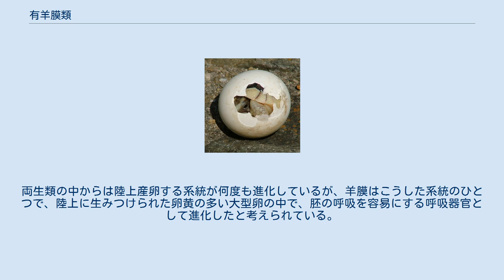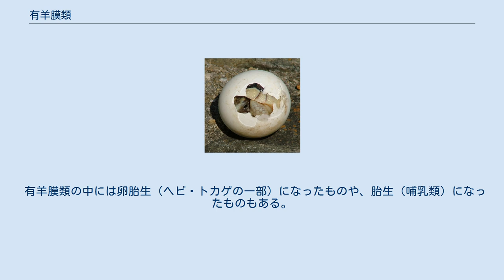有羊膜類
有羊膜類（ゆうようまくるい Amniota）とは、四肢動物のうち、発生の初期段階に胚が羊膜を持つものの総称。
単に羊膜類 (Amniota) ともいい、英語からそのままオムニオタと呼ぶこともある。
また、鰓を持たないことから無鰓類とも呼ばれる。
 有羊膜類が分岐して、爬虫類や哺乳類が生まれた。
有羊膜類そのものは両生類には分類されない。
分岐分類では有羊膜類も両生類に内包される。
 石炭紀後期に四肢動物類の両生類から進化した。
両生類の中からは陸上産卵する系統が何度も進化しているが、羊膜はこうした系統のひとつで、陸上に生みつけられた卵黄の多い大型卵の中で、胚の呼吸を容易にする呼吸器官として進化したと考えられている。
 羊膜の存在によって、陸上で大型の胚が呼吸することが容易になったのみならず、陸上において、羊膜腔という、生理的にホメオスタシスのコントロール下に置かれた空間の中で胚が発生することが可能になり、発生プロセスにおいて外界の環境変動から胚を保護することが、より容易になった。
さらに、卵殻の進化によって水分の蒸散が抑えられ、また発生に必要な水分の貯蔵庫として保水性の強い卵アルブミンから成る卵白が進化したことによって、水辺以外にも棲息範囲を広げることが容易になった。
 有羊膜類は、両生類から石炭紀の後期、約3億1200万年前に分岐した。
 有羊膜類は、初期に竜弓類と単弓類の2系統に分化した。
後に竜弓類の系統から爬虫類が、単弓類の系統から哺乳類が生まれた。
 祖先的な状態では、有羊膜類は殻に守られた卵を産む。
卵の中で、神経胚期以降に胚体外域（側板）の細胞が持ち上がって羊膜褶を作る。
それが胚体の上方で融合して羊膜となり、閉ざされた空間（羊膜腔）を作る。
またこのとき他の胚膜（漿膜、尿嚢、卵黄嚢）なども作られる。
 霊長類などでは、羊膜腔の作り方がやや異なっている。
羊膜褶を作ることなく、胚盤胞の外胚葉部分に、最初から空所として現れ、その空間が増大して胚を包み込んでいく。
 有羊膜類の中には卵胎生（ヘビ・トカゲの一部）になったものや、胎生（哺乳類）になったものもある。
 †は絶滅 ^ Benton M.J. and Donoghue P.C.J. 2006. Palaeontological evidence to date the tree of life. Molecular biology and evolution. 24(1): 26–53.